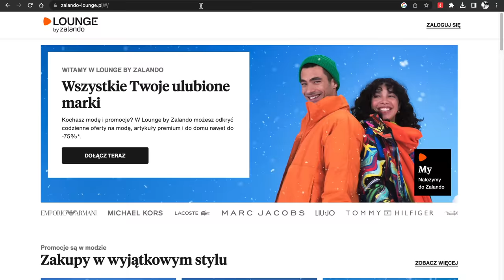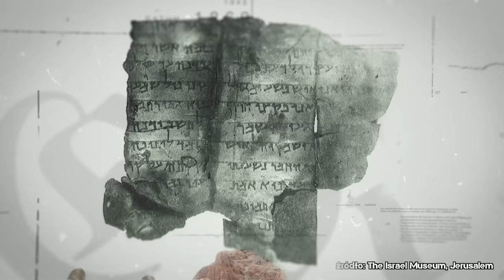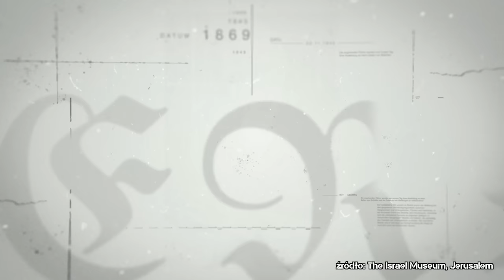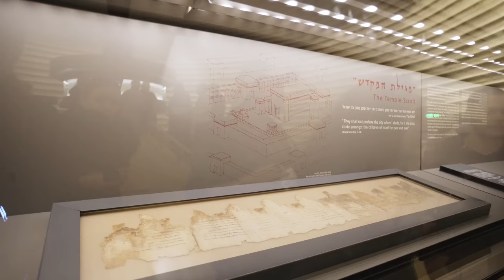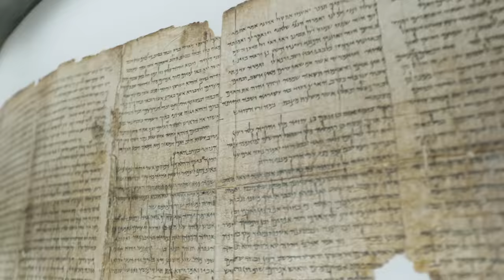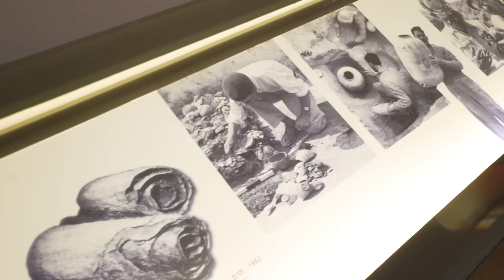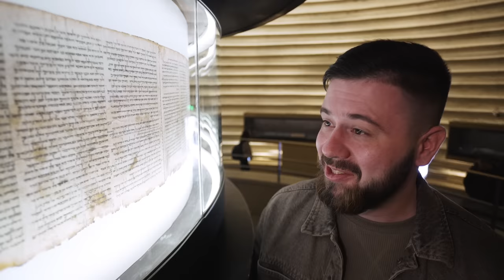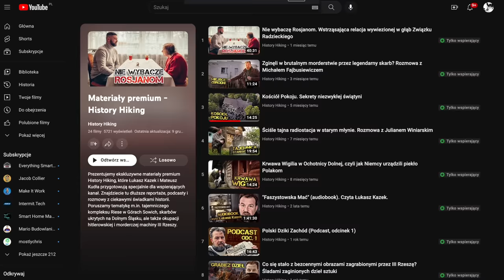Niezwykłe odkrycie w jaskini. Chłopiec trafił przypadkowo na bezcenny skarb z Qumran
Dziś opowiemy o niezwykłym odkryciu dokonanym zupełnie przypadkowo przez chłopca wypasającego stado owiec. Natknął się na ukryte w jaskini gliniane naczynie, w którym ukryto tajemnicze manuskrypty. Depozyt, znany dziś jako Rękopisy z Qumran albo Zwoje znad Morza Martwego to zbiór dokumentów zapisanych w starożytnych językach i ukrytych w kilkunastu jaskiniach w skalistych górach nad Morzem Martwym.

Prowadzący: Maciej Regewicz
Reżyseria: Mateusz Kudła
Zdjęcia: Łukasz Herod
Napisy: Rafał Czarnecki